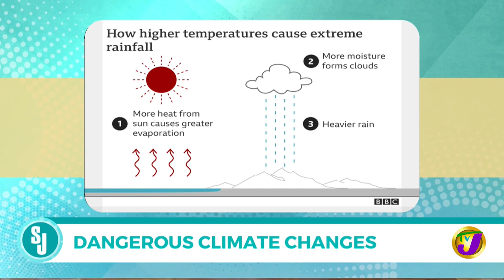Dangerous Climate Changes with Evan Thompson | TVJ Smile Jamaica